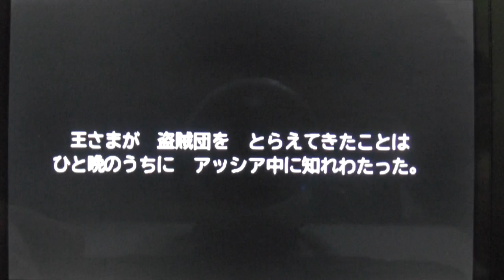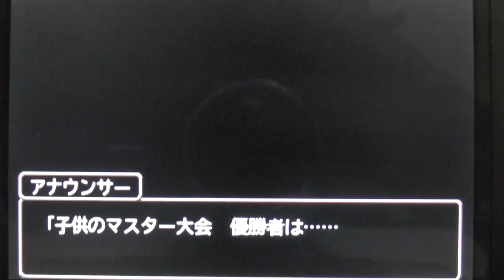ドラゴンクエストモンスターズ2 3DS イルとルカの不思議なふしぎな鍵を実況プレイ！part8 のろいのランプとのボス戦&格闘場Dクラスクリア！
イルルカ3DS実況プレイの再生リスト

ドラゴンクエストモンスターズ2 3DS イルとルカの不思議なふしぎな鍵